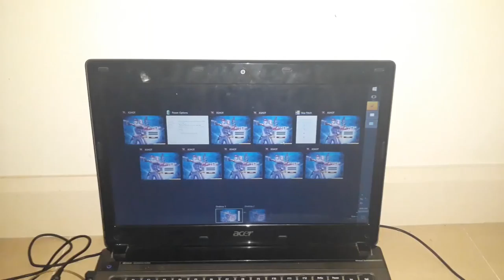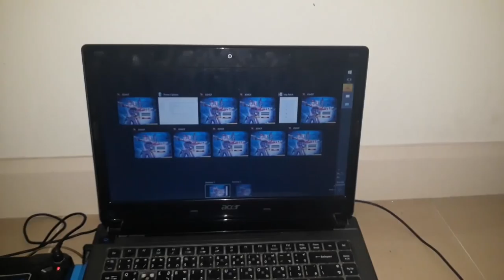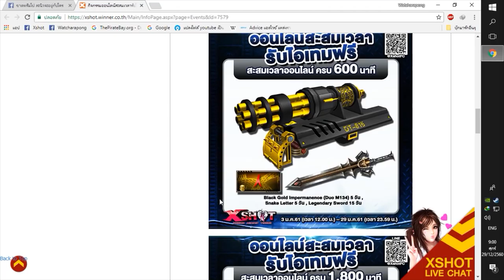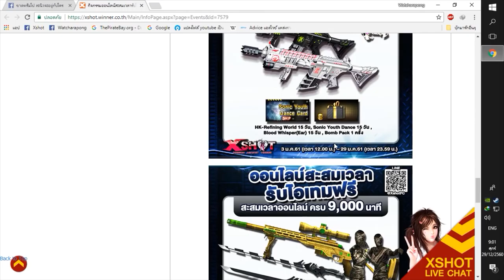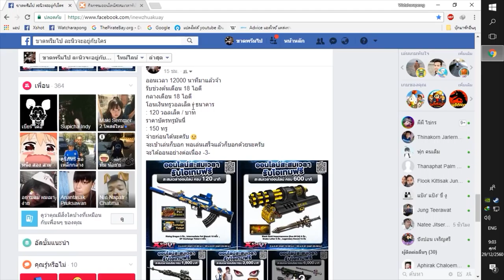ออนเวลา 12000 รับ 36 ไอดีนะครับ : ต้นเดือน 18 : กลางเดือน 18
โอนเงินทรูวอลเล็ต / ธนาคาร
: 120 วอลเล็ต / บาท
ราคาบัตรทรูมันนี่
: 150 ทรู